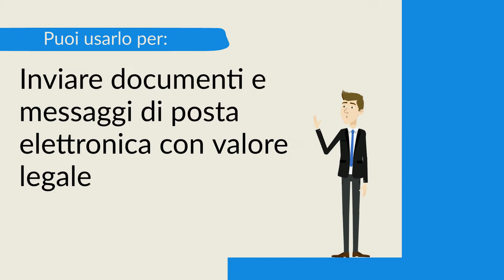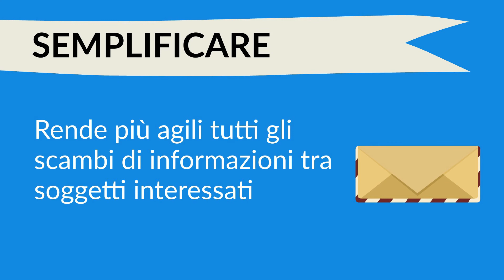3 - POSTA ELETTRONICA CERTIFICATA - VETRINE DIGITALI INNOV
Pillola #3 - POSTA ELETTRONICA CERTIFICATA , guida all'uso.